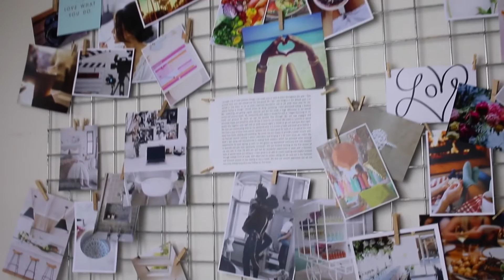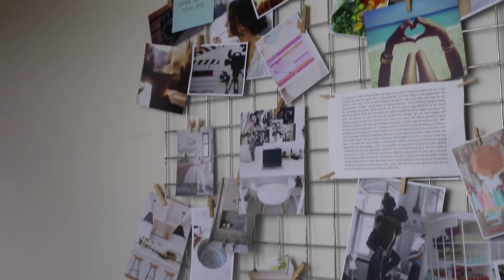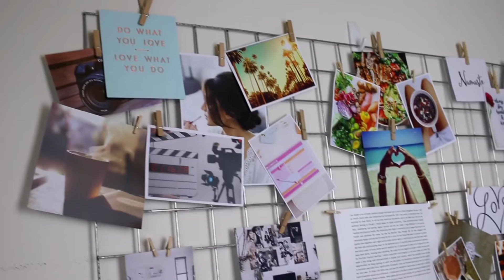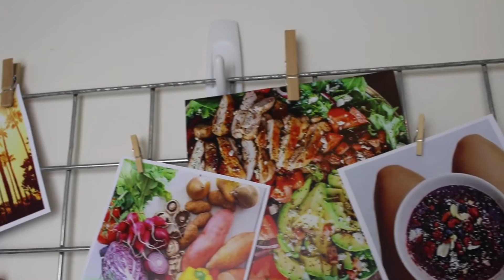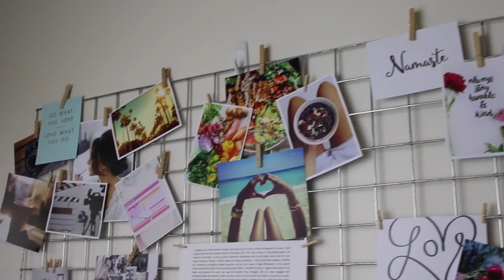DIY VISION BOARD + How To Manifest Your Dreams! The BioEnergy Code Manifestation Program Review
Astro Triggers
This Astrology Secret Gets Any Man Obsessed Over You:

It is psychologically designed to make him obsess over you.

The BioEnergy Code This report from Pure Natural Manifestation looks at how to live a successful life.